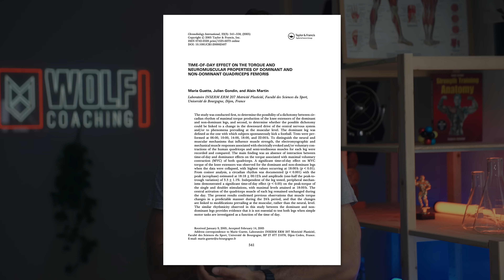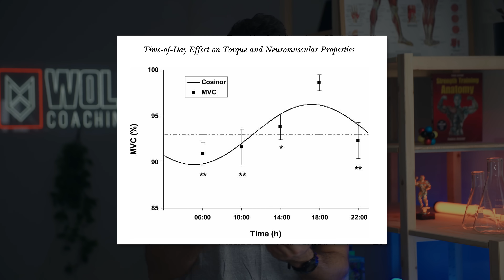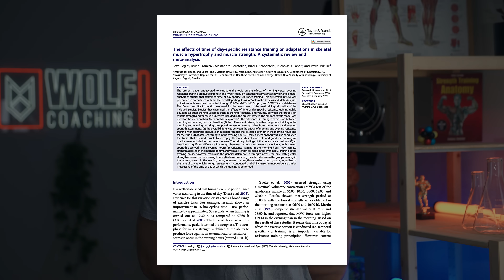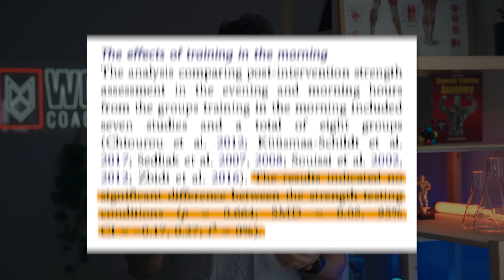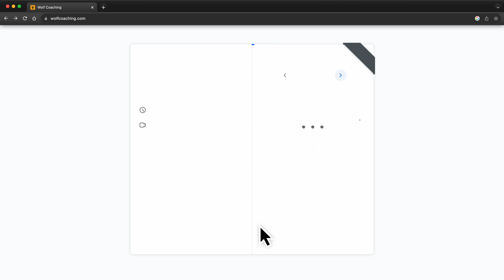What TIME OF DAY Should you Train? (Science Explained)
In this video, Dr. Milo Wolf breaks down the research around training in the morning vs the evening and how it influences your muscle growth and strength. Is there a best time of the day to train to build muscle?

Timestamps:
0:00 - Introduction to training times
0:32 - Why training time matters
0:49 - Strength peak times study
1:31 - Body temperature's role
2:11 - Meta-analysis summary
3:53 - Strength gains vs. training time
4:19 - Real-world implications
5:52 - Advice for athletes